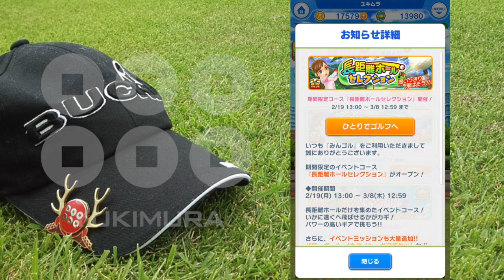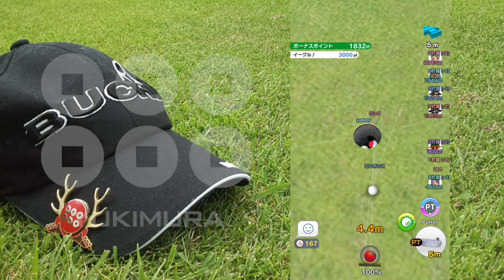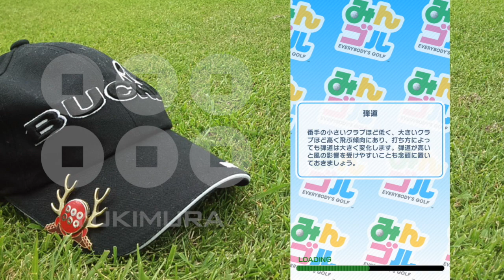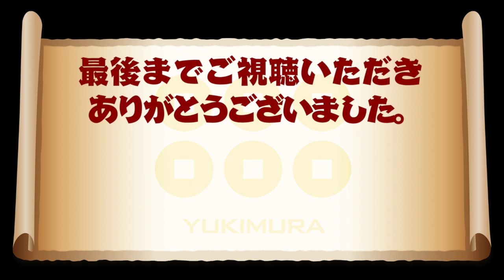【みんゴル アプリ】ラントナ実況：スイーツグランプリ#02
2/19から始まったラントナ「スイーツグランプリ」の初日の様子を実況。
3回のランキングトーナメントに参加し、最初のランキング確定!!